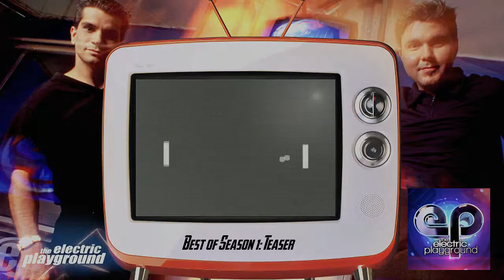Electric Playground Season 1 Teaser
The best moments of The Electric Playground: Season 1.